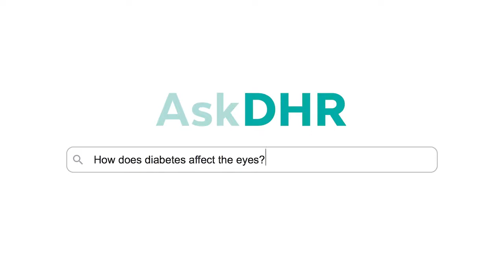AskDHR • How Does Diabetes Affect the Eyes?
Did you know that diabetes can affect your eye health? Learn more from optometrist Dr. Armando Reyes in our latest AskDHR.